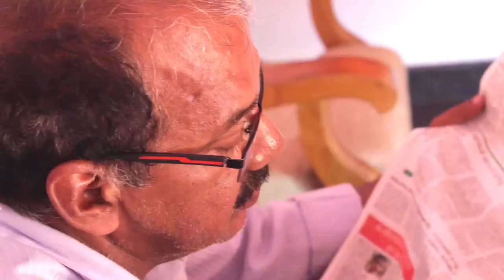Chakka (Jackfruit) | Mini documentary 2018 | State fruit of Kerala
This is a video highlighting the importance of Jackfruit in terms of nutrients and scope of value addition.